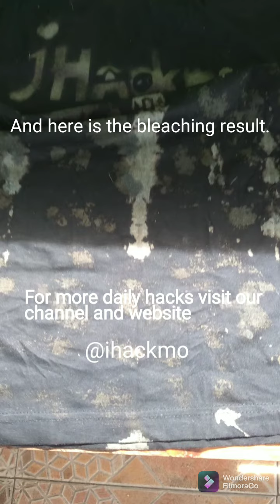How to Make Custom Shirts with Bleach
How do you make custom shirts with bleach? There are three methods to make custom shirts with bleach. The fist method is using a pattern. Make the pattern, and apply the bleach mixture, which is 1/2 water and 1/2 bleach into the shirt. The second is the Fold and Pour Method. To do this, fold and tie the shirt with elastics. Pour the bleach into the tied shirt and un-fold. The third method is using a Sponge to Blot the Design. Use pure bleach, and start blotting the bleach with the use of a sponge in the area you want.